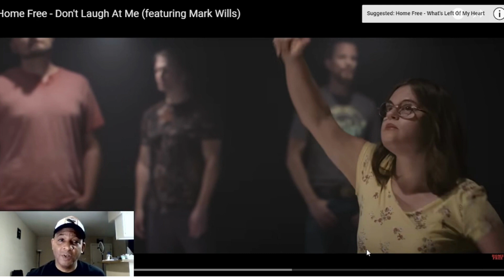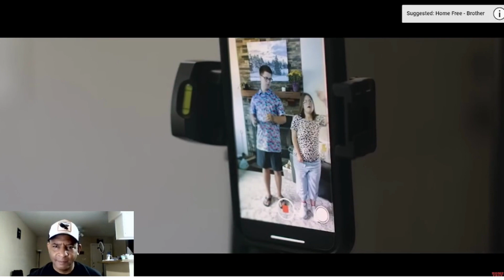Home Free - Don't Laugh At Me Feat. Mark Willis | {Reaction} Wow! Very Special Video!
Install this app to learn and earn money for free!

Find out what your dreams mean with this app!
Have fun Pranking friends and family with this app!